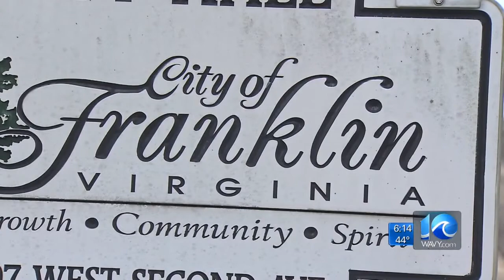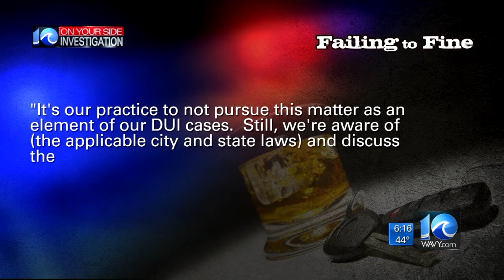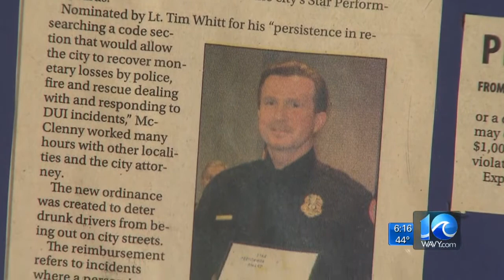WAVY News 10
WAVY News 10's Chris Horne reporting Feb. 22, 2016